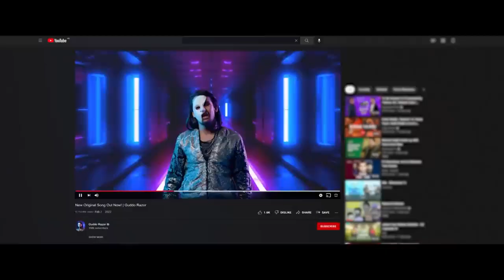Dum Mastam | Trailer | Suhail Ahmad khan | Imran Ashraf | Adnan Siddiqui | Uzma Beg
Starring Imran Ashraf and Amar Khan | Dum Mastam - Follow your own rhythm 🎬 Trailer 🎬 Releasing Eid ul Fitr 2022 🌙

Presenting “Maskhari Jori Number 1, Aik Break Dancer aur Dusra Bone Breaker, Aik Madam se Madonna ki Mimicry Karney ki Daawedaar Aur Dusra Ayaash Lallu Ashiq Bekaar!”
Brace yourselves for the biggest cinematic attraction of Eid ul Fitr 2022 🌙🎇
The trailer of Cereal Films’ ‘Dum Mastam’; A rom-com with a perfect blend love, laughter, music, conflict and emotions 🥁
Introducing the Incredible Imran Ashraf and the very talented Amar Khan for the first time on silver screen
Directed by Mohammad Ehteshamuddin, produced by Adnan Siddiqui and Akhtar Hasnain for Cereal Entertainment, written by Amar Khan and distributed by HUM Films, Dum Mastam will release on Eid ul Fitr 2022 in cinemas near you.